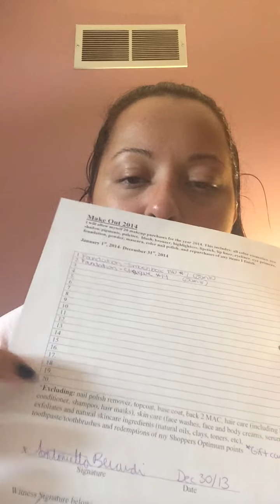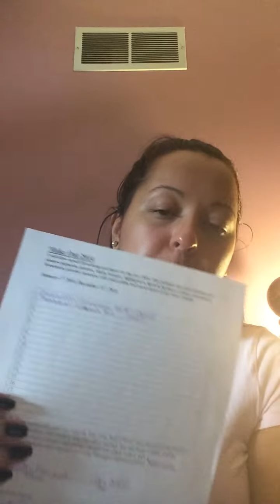Makeout 2014 (Makeup Product Goals)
This is my goal for the year 2014, limiting my makeup purchases with my own money.

MacGirl25Antonietta